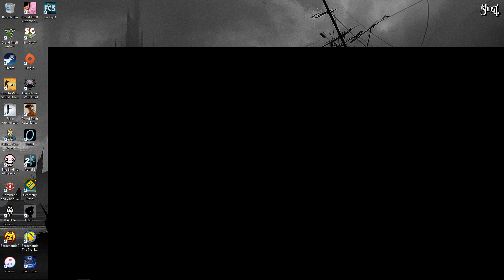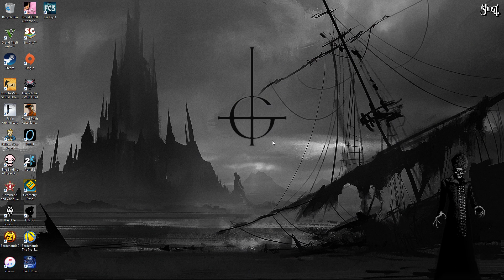The Binding of Isaac : Afterbirth Ep 31